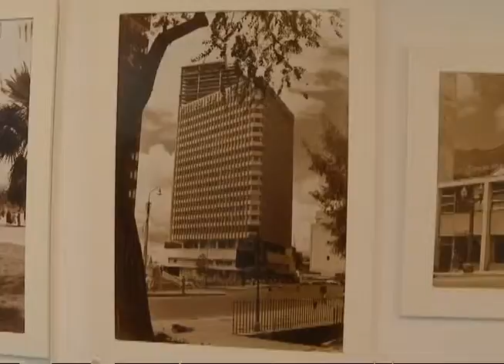140 1.26 CAPITAL